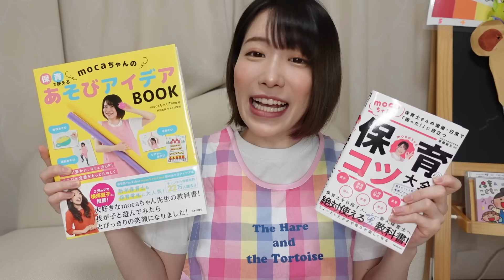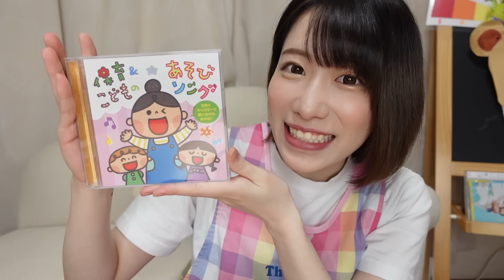【保育園・幼稚園】子どもに大人気！5月の手遊びメドレー全8曲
もくじ
ピクニック
こいのぼり
たけのこはえた
おおきなたいこ
ことりのうた
いっぴきのあおむし
ばすにのって
ばすごっこ

mocaちゃんのホームページも見てね！

📚書籍
『mocaちゃんの保育のコツ大全』
『mocaちゃんのあそびアイデアBOOK』

アドレスにお願いします！！